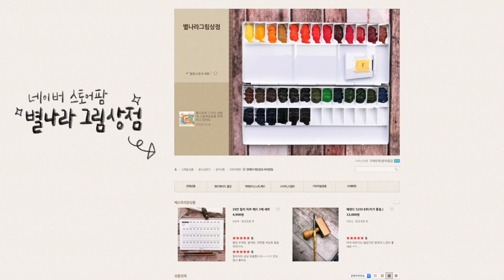아크릴화 초보라면 꼭 알아야 하는 것들!/별나라⭐그림강좌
-이 영상은 화방넷으로부터 재료를 제공받아 제작되었습니다.

📸CAMERA
SONY a6400( 30mm f3.5 Macro ), iPhone12
🎤MIKE
블루예티X
🎬EDIT PROGRAM